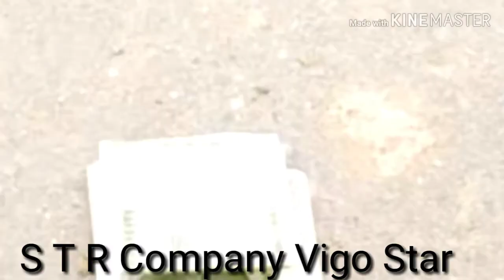ছাল সহ নারকেল খায়ার ভিডিও Vigo || Nijeke Kontral kara Chakori STR Company Vigo Star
Nijeke Kontral kara Chakori STR Company Vigo Star.